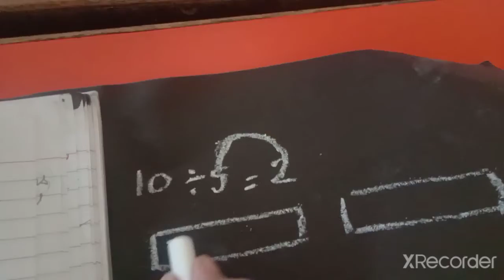Atam Devki Niketan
Chapter - Division